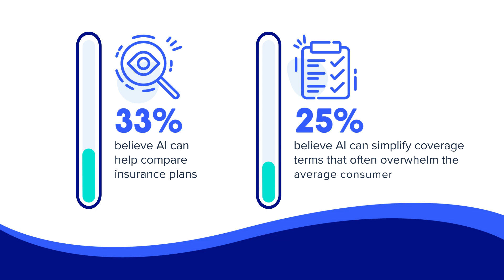Annoying things Americans would rather do than pick an insurance plan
Has enrolling in insurance become too much of a painful process? A number of Americans would rather deal with endless traffic than sit down and sort through insurance options.

The poll of 2,000 U.S. adults found 58% would more willingly experience a number of life’s annoyances if it meant never stressing about understanding insurance policies or enrollment processes ever again.

In addition to enduring endless traffic (13%), people said they would rather live with their parents again (22%), go to the concert of an artist they don’t like (22%) and even listen to one song on repeat for an entire year (14%).

Commissioned by UserTesting and conducted by Talker Research, the study aimed to understand the frictions people experience as insurance enrollment undergoes a digital revolution.

Although 65% of respondents said they felt confident in their understanding of what they’re insured for, 36% of consumers are turning to artificial intelligence (AI) as a helpful tool for making sense of complex insurance information.

Most consumers said they prefer getting their insurance advice from human advisors, opposed to AI (86%, compared to 14%).

However, many still believe AI can assist them in some way: either by comparing insurance plans (33%) or by simplifying coverage terms that often overwhelm the average consumer (25%).

In contrast to getting advice from human advisors, one in three respondents said they felt more comfortable sharing their personal information with AI instead of humans — claiming they felt AI would better protect their privacy (43%) and wouldn’t judge them (35%).

Despite the appeal, some skepticism remains. Over a third (38%) of respondents said they feel less comfortable sharing personal information with AI, stating they don’t trust AI as a whole (56%) and citing a fear that their data would be shared without consent (44%).

Other concerns include the lack of a personal connection (40%) and doubts about the accuracy of AI-generated recommendations (36%).

Even with their concerns, 38% said they’d be “open to using AI” for insurance advice in the future.

"Consumers are increasingly embracing AI to demystify insurance policies,” said Bee Nookala, Principal Marketing Manager, Insurance Solutions at UserTesting. “Many trust AI to offer more privacy and unbiased advice than a human agent. It’s clear that AI is poised to play a crucial role in transforming the future of insurance, but it’s equally important that companies balance this with the human touch customers still crave."

The study also revealed varying levels of insurance knowledge among respondents. People felt most informed about health insurance (78%) and auto insurance (75%), followed by dental insurance (65%), home insurance (61%) and pet insurance (39%).

When explaining what factors were most important to them while choosing insurance, respondents said cost of coverage (69%) was top priority, surpassing potential coverage (61%), customer service (36%) and ease of understanding (34%).

Many still encounter significant challenges when dealing with their insurance providers, including a lack of clarity on coverage details (27%), unnoticed premium increases (24%), complicated claims processes (20%), poor customer service (19%) and difficulties navigating online platforms (14%).

"In today’s economy, cost of coverage is the top priority for consumers, but it’s clear that customer service and ease of understanding are the areas where insurers can make the biggest impact,” continued Bee. “Simplifying the process and offering better digital experiences could be the key to winning consumer trust."

Survey methodology:
Talker Research surveyed 2,000 general population Americans; the survey was commissioned by UserTesting and administered and conducted online by Talker Research between Aug 29 and Sep 3, 2024.

We are sourcing from a non-probability frame and the two main sources we use are:
● Traditional online access panels — where respondents opt-in to take part in online market research for an incentive
● Programmatic — where respondents are online and are given the option to take part in a survey to receive a virtual incentive usually related to the online activity they are engaging in

Those who did not fit the specified sample were terminated from the survey. As the survey is fielded, dynamic online sampling is used, adjusting targeting to achieve the quotas specified as part of the sampling plan.

Regardless of which sources a respondent came from, they were directed to an Online Survey, where the survey was conducted in English; a link to the questionnaire can be shared upon request. Respondents were awarded points for completing the survey. These points have a small cash-equivalent monetary value.